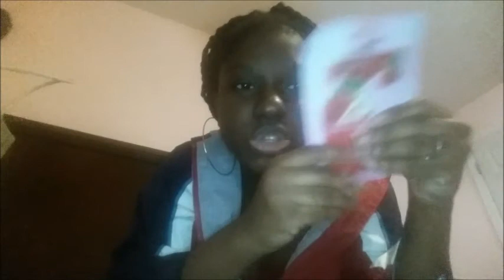FaceMask Sheet & Pizza/Wing Mukbang